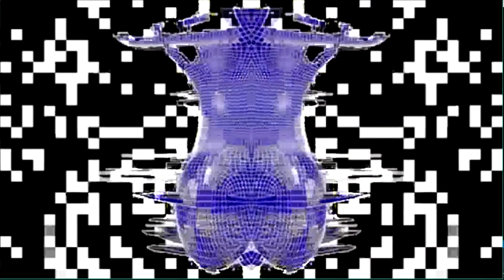Video Filter Experiments OFX